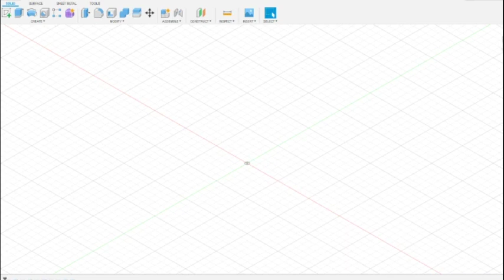라이트 받침대